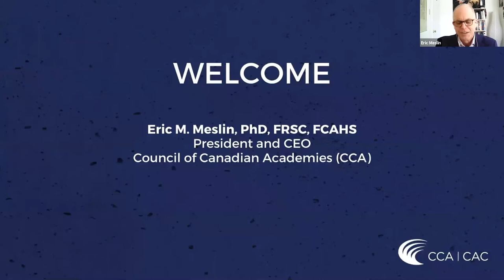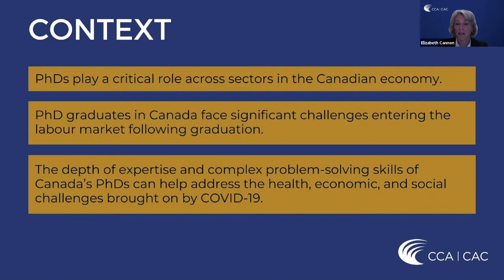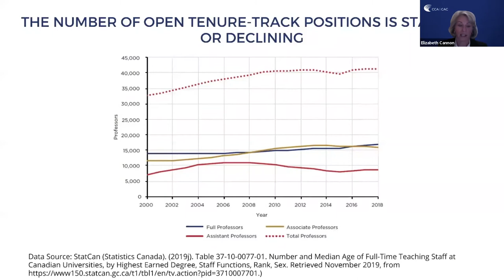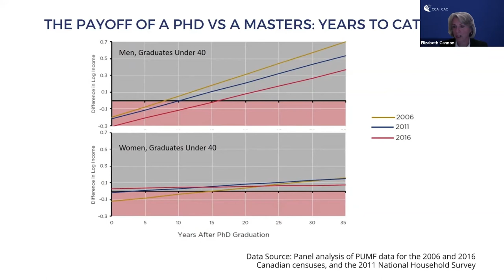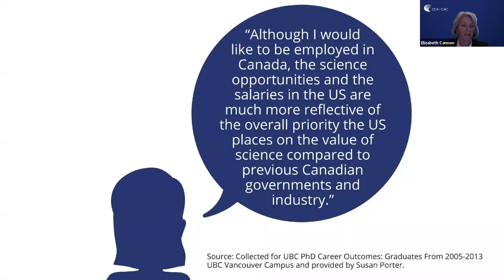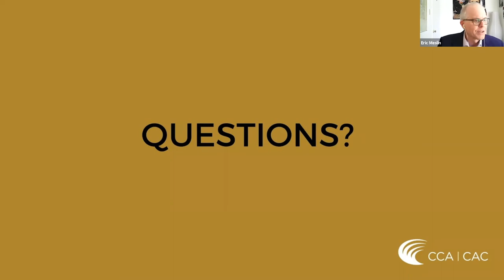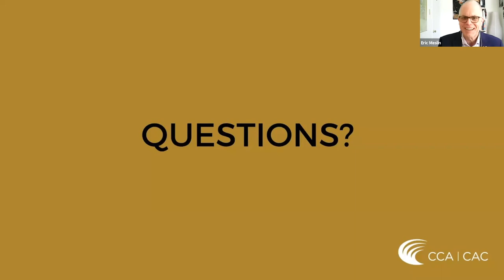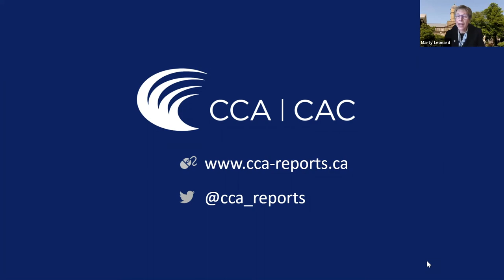Degrees of Success: Public Plenary with Dr. Elizabeth Cannon, OC, PhD, FRSC, FCAE [4 February 2021]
PhDs play a critical role across sectors in the Canadian economy, but are increasingly facing significant challenges entering the labour market following graduation. This is a growing concern for graduates, universities, employers, funders, governments, and the public. The interconnectedness of the PhD-labour market system means that multiple players have a role in addressing the challenges facing PhDs as they launch their careers.

CCA’s latest report, Degrees of Success (released January 26, 2021), highlights the lived experiences of students and recent graduates and their entries into the workforce. It details the challenges faced by PhDs as they begin their careers, key factors contributing to these challenges, and promising practices to address them. The report draws on diverse sources and a range of economic data sets and tracking studies.

The aim of this presentation is to provide an overview of the key findings of the report, which touch on many of the conference themes related to learning and transforming.